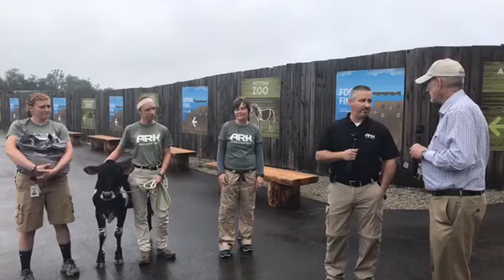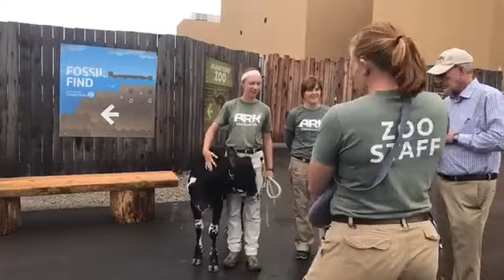Future Ararat Ridge Zoo Expansion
Join me as I talk with Matt DeVoe about our Ararat Ridge Zoo expansion plans. More animals will be traveling to the Ark Encounter soon! You will also meet our baby kangaroo and miniature cow.